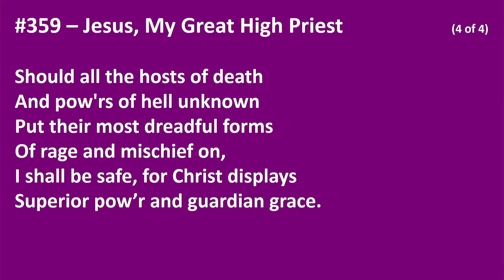"A New Deal" - March 21, 2021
Projected images under OneLicense.net # A-713583